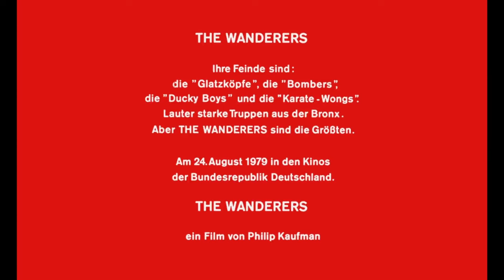THE WANDERERS - Trailer (1979, Deutsch/German)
Ken Wahl, Karen Allen und Linda Manz in Philip Kaufman's Gang-Klassiker von 1979! Den Director's Cut gibt es von Koch Media auf Blu-ray!